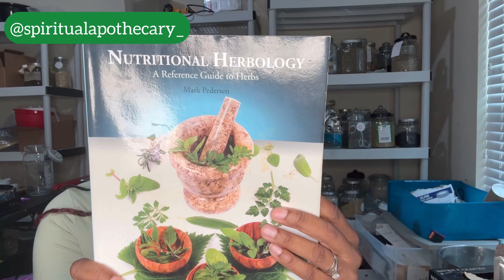An herb for Migraine Relief? Watch NOW!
Overview of an herb used for migraine relief and prevention.

Book referenced : Nutritional Herbology by Mark Pedersen

Instagram+Tiktok: @spiritualapothecary